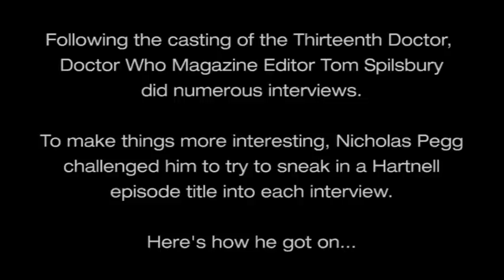Tom Spilsbury's William Hartnell Episode Title Challenge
Following the casting of the Thirteenth Doctor,
Doctor Who Magazine Editor Tom Spilsbury
did numerous interviews.

To make things more interesting, Nicholas Pegg
challenged him to try to sneak in a Hartnell
episode title into each interview.

Here's how he got on...